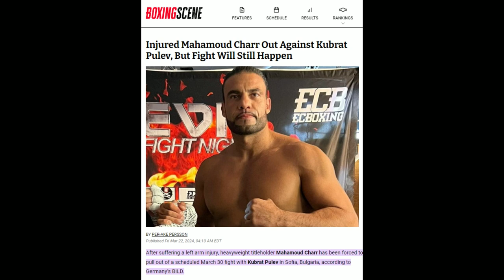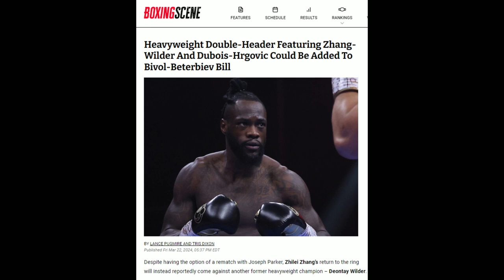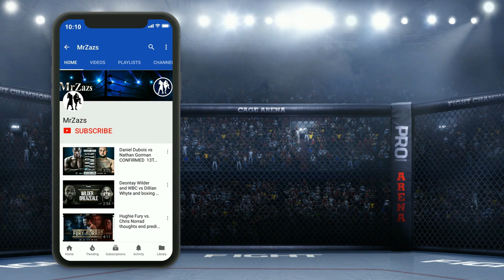Manuel Charr vs Kubrat Pulev: Fight Postpended, what next?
Due to a significant injury, Manuel Charr's much-anticipated bout has been postponed to September. As an eager fan awaiting the clash between Manuel Charr and Kubrat Pulev, I'm skeptical about the fight taking place for a couple of reasons. Firstly, with the rescheduled date just a few months away, and considering Charr's severe injury coupled with his age, it seems unlikely he'll be in fighting shape by September. Secondly, within this timeframe, there's a high chance Pulev could be tempted by a lucrative offer from a Saudi boxing promoter to face another contender, potentially leaving Charr without an opponent. This situation could place Charr's career at a challenging crossroads at the age of 38